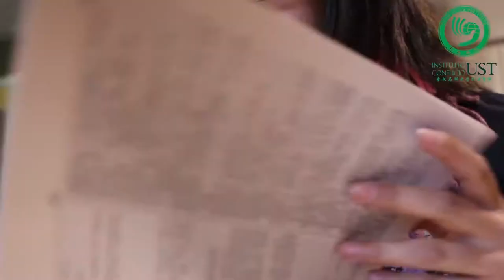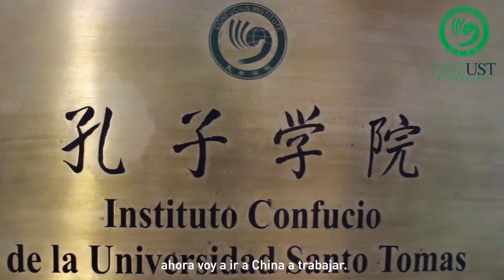Instituto Confucio UST / Carolina Araya